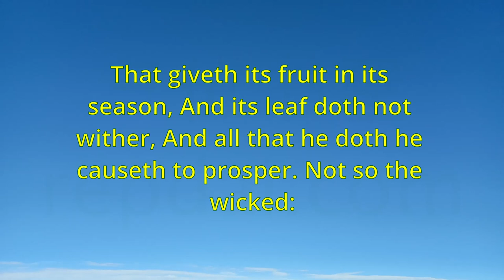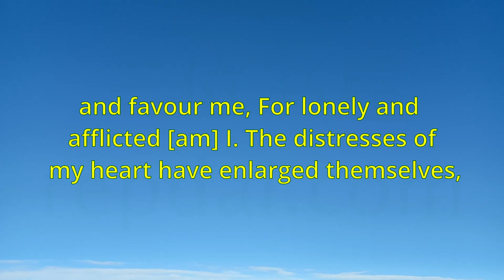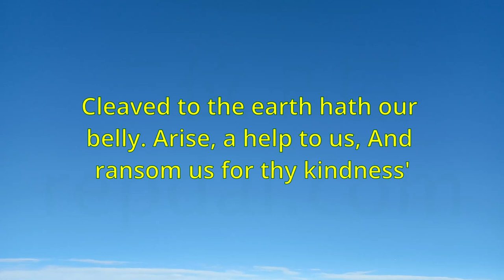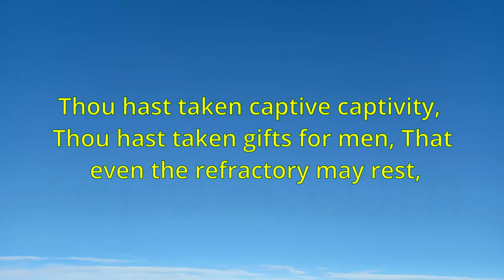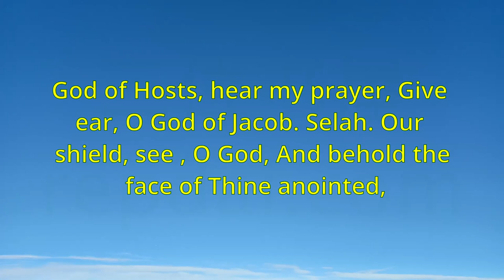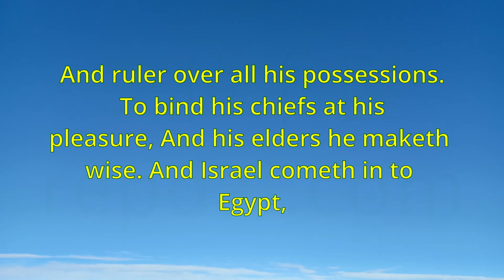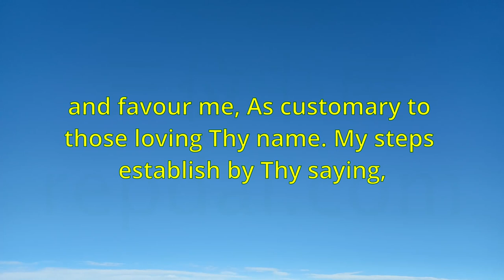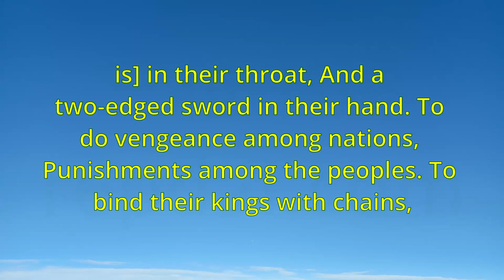《Bible-Psalm》 "YLT-Young's Literal Translation"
Index

00:00:00 Psalm Chapter 1 O the happiness of that one, who Hath not walked in the counsel of the wicked. And in the way of sinners hath not stood,
00:15:03 `Jehovah [is] in his holy temple: Jehovah -- in the heavens [is] His throne. His eyes see --
00:30:06 In a day of adversity, The name of the God of Jacob doth set thee on high, He doth send thy help from the sanctuary,
00:45:02 Bow yourselves to Jehovah, In the beauty of holiness. The voice of Jehovah [
01:00:06 `Fear of God is not before his eyes, For he made [it] smooth to himself in his eyes,
01:15:02 In their saying unto me all the day, `Where [is] thy God?' What! bowest thou thyself,
01:30:06 As to him who maketh a way, I cause him to look on the salvation of God!
01:45:06 Chapter 60 To the Overseer. -- `Concerning the Lily of Testimony,' a secret treasure of David, to teach,
02:00:06 Each humbling himself with pieces of silver, Scatter Thou peoples delighting in conflicts. Come do fat ones out of Egypt,
02:15:04 - the sun. Thou hast set up all the borders of earth, Summer and winter Thou hast formed them. Remember this -
02:30:04 Before Ephraim, and Benjamin, and Manasseh, Wake up Thy might, and come for our salvation. O God,
02:45:03 O Jehovah, Thy faithfulness also [is] in an assembly of holy ones. For who in the sky,
03:00:03 O families of the peoples, Ascribe to Jehovah honour and strength. Ascribe to Jehovah the honour of His name,
03:15:09 His servant, O sons of Jacob, His chosen ones . He [is] Jehovah our God, In all the earth [
03:30:01 And the sin of his mother is not blotted out. They are before Jehovah continually,
03:45:00 Who are erring from Thy commands . Remove from me reproach and contempt, For Thy testimonies I have kept. Princes also sat -
04:00:05 with broom-coals. Wo to me, for I have inhabited Mesech, I have dwelt with tents of Kedar. Too much hath my soul dwelt with him who is hating peace. I [
04:15:08 For to the age [is] His kindness. An inheritance to Israel His servant, For to the age [
04:30:01 I sing praise to my God while I exist. Trust not in princes -- in a son of man,